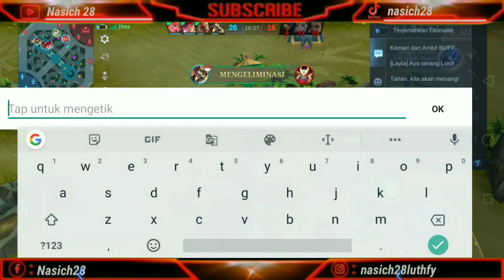FARAMIS BEST MAGE EVER - Faramis Mobile Legends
Hallo guys, saya bukanlah pro player ataupun top global. Disini saya hanya ingin membagikan video gameplay saya saat bermain game mobile legends (khusunya hero favorit saya yaitu hero Faramis). Jika kalian suka dengan video saya silahkan like.